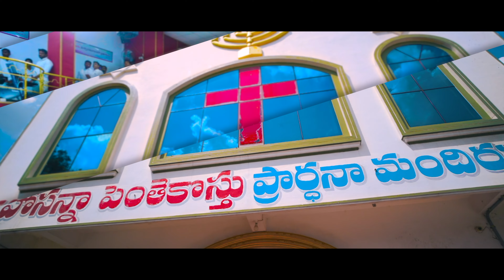Naa Jeevitha Yaatralo | నా జీవిత యాత్రలో | 𝑷𝒂𝒔. 𝑱𝒐𝒚 | Telugu Christian Songs 2024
( నా జీవిత యాత్రలో ) 2024 Song

☞ నా జీవిత యాత్రలో - ప్రభువా నీ పాదమే శరణం
     ఈ లోకమునందు నీవు తప్ప - వేరే ఆశ్రయం లేదు (2)

1.పలు విధ శోధన కష్టములు ఆవరించియుండగా (2)
కలత చెందుచున్న హృదయమును కదలక కాపాడుము (2)

2.నీ సన్నిధిలో సంపూర్ణమైన సంతోషము కలదు (2)
నీదు కుడి హస్తములో నిత్యమున నాకు సుఖ క్షేమముగా (2)

3.ముందున్న సంతోషము తలంచి నిందలను సహించి (2)
నీ సిలువను నే మోయుటకై నీ కృప నాకీయుము (2)

☞ నీవు నా పక్షమై యుండగాను
     హ ఎంత మోదము స్వర్గ వాసం  (2)
     ఆ యేసు నాదు జీవితము ఎంతో భాగ్యం (2)

       మరణము లో నుండి తప్పించితివి
       జీవములోనికి నడిపించితివి  (2)

     ఆ యేసు ప్రేమ యేసు ప్రేమ యేసు ప్రేమ (2)
     ఆ యేసు కృప యేసు కృప  యేసు కృప (2)
     ఆ ప్రాణ నాద జీవ నాద యేసు నాద (2)
     ఆ ఎంతో భాగ్యం నాదు భాగ్యం మోక్ష భాగ్యం (2)
     ఆ ఎంతో రమ్యం ఎంతో రమ్యం ఎంతో రమ్యం (2)
     ఆ హల్లెలూయా హల్లెలూయా హల్లెలూయా (2)

☞ To Watch Last Journey of our Beloved Apostle J David Raj Garu Please Click this

HPFM PASTOR JOY reserves the right to moderate any comments/commenters that are off-topic, may disrupt the service, be abusive, indecent/inappropriate in nature or as we deem necessary.